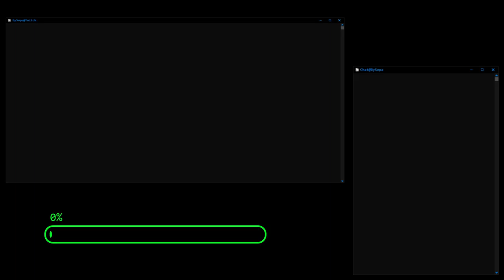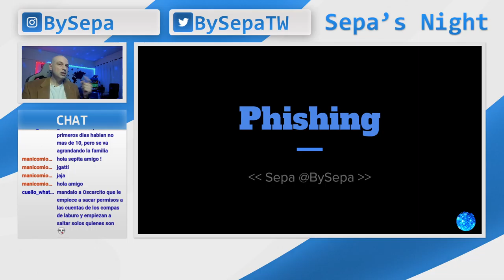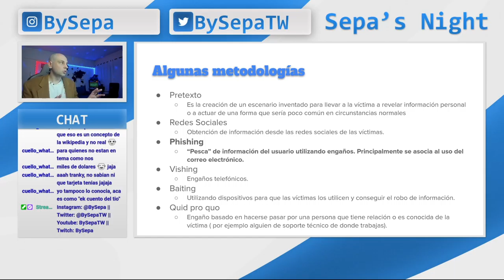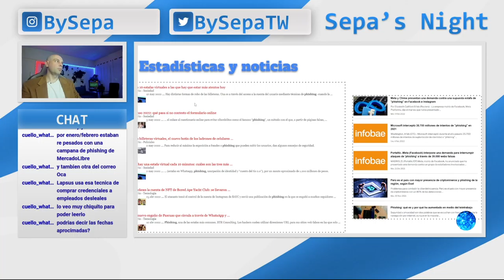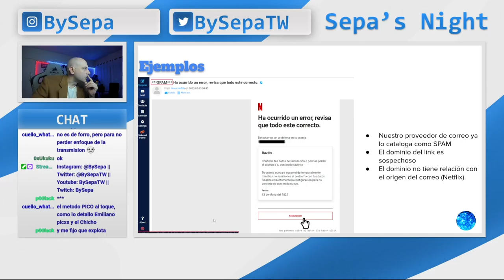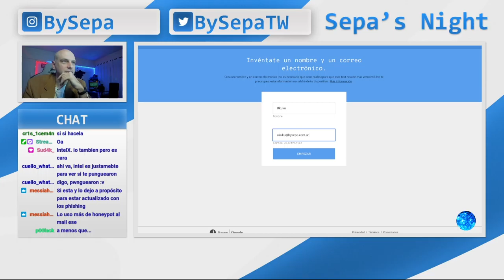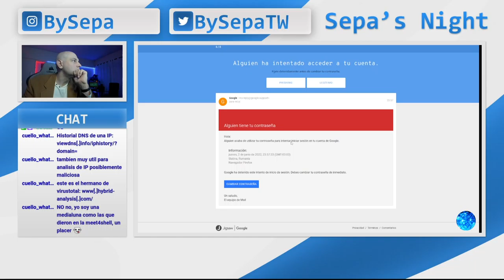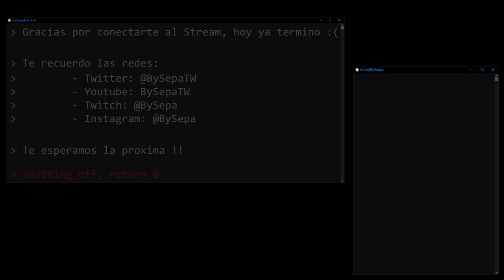Phishing v2022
Sepa's Night de Phishing y Ciberseguridad! (Streaming en vivo del 02/06/2022 por mi canal de Twitch BySepa)

Hablamos un poquito de la vulnerabilidad RCE cve-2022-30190 que está siendo explotada con archivos word y después nos dedicamos enteramente a hablar del Phishing

Temas:
-¿Qué es la ing. social y el phishing?
- Otras metodologías de engaños
- Características de un engaño de phishing
- Estadísticas y noticias
- ¿Cómo estar preparados?
- ¿Qué debemos revisar/hacer?
- Ejemplos
- Test en vivo

Gracias a todos y todas las que se pasaron :)